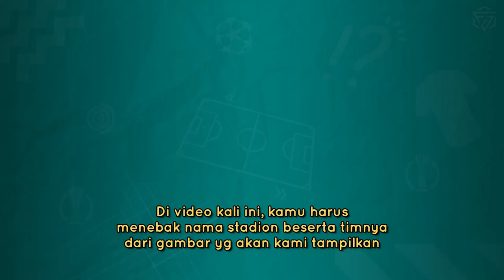ASAH BOLA #3 : TEBAK NAMA STADION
TEBAK NAMA STADION

Tebak nama stadion,football quiz,kuis bola,tebak tebakan nama pemain bola,Tebak tebakan bola,trivia bola,Guess stadium name,guess football stadium name,Tebak nama stadion di indonesia,tebak nama stadium di eropa